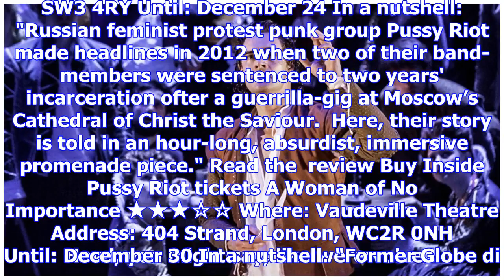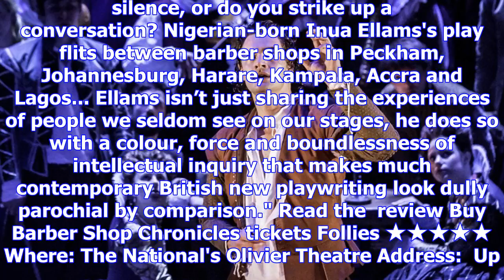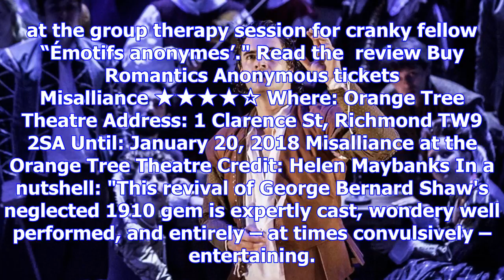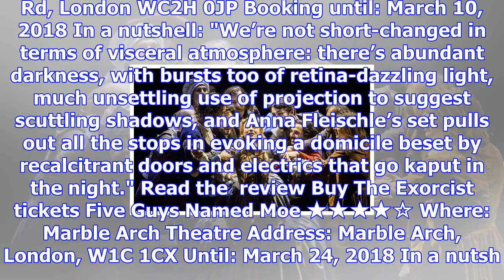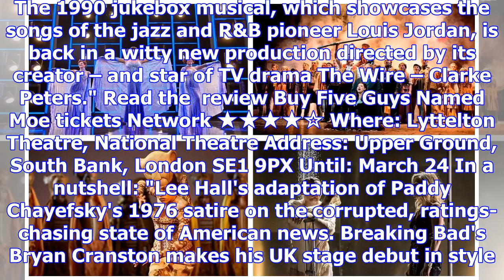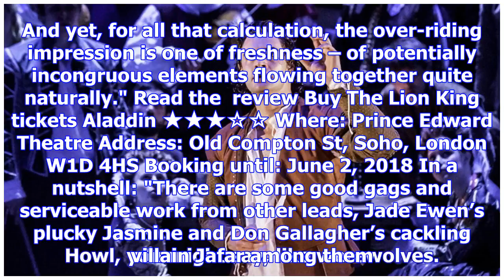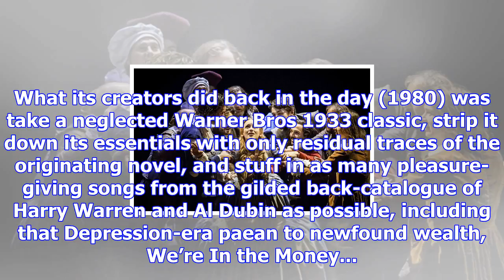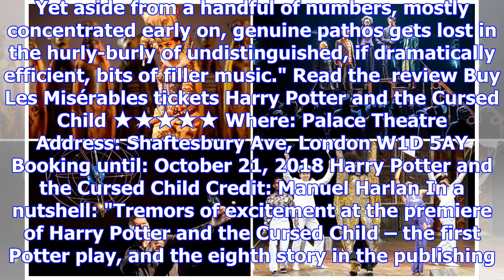London theatre: the best plays and shows on now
From Harry Potter and the Cursed Child to Motown the Musical, this is our regularly updated guide to...